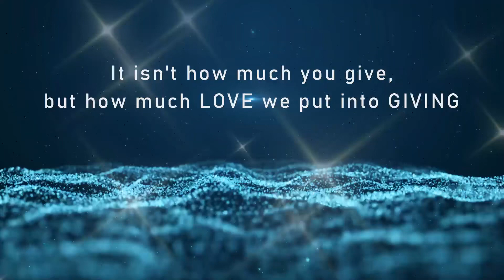Fundraising of Team Kafamiglia | Who will be the lucky wisher